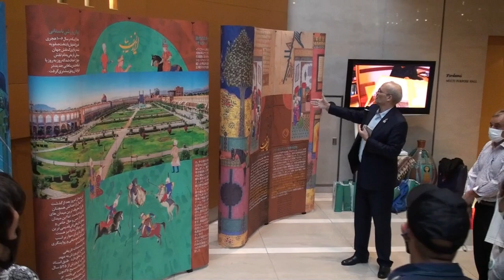بخش اول توضیحات دکتر عجم بر نمایشگاه ایران زیبا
“Jaam-e Arjan (“Arjan bowl”), which belongs to the beautiful city of Behbahan, has been selected as the symbol for the Iranian delegation for the Tokyo 2020 Summer Olympic Games,”
Arjan bowl is somewhat overshadowed by its counterpart “Arjan ring of power”, which is a royal golden armlet both named after Arjan, an ancient city of the Elamite era, the armlet dates back to the Neo-Elamite period (c. 1100 – 540 BC).

The armlet along with some other relics were discovered in a tomb reportedly belonging to the 2nd millennium BC.

Elam was an ancient pre- persian civilization centered in the far west and south-west of what is now modern-day Iran, stretching from the lowlands of what is now Khuzestan and elaam provinces as well as a small part of southern Iraq. Elam was an ancient pre-Achaemenid  civilization centered in the far west and south-west of what is now modern-day Iran, stretching from the lowlands of what is now Khuzestan and Ilam provinces as well as a small part of southern Iraq.

The Elamite kingdom, founded on the hot alluvial plain of the rivers Dez, Karun, and Marun, has a long history, during which its inhabitants were in various ways involved in the affairs of their Mesopotamian neighbors: the Sumerians and the Akkadians of southern Iraq, the Babylonians, the Kassites in the northeast, and the Assyrians in the far north, and the Persians in the east.

The capital of Elam was Susa; the Elamite language is unrelated to any other known language. One of the main sanctuaries was Dur Untash (Tchoga Zanbil). In the Hellenistic age, Susiana ("the land of Susa") was part of the Seleucid and Parthian Empires. Later, the Sasanian Persians and Arabs took control. Nowadays, Khuzestan is the Arab-speaking part of Iran. The country is fertile and well-known for rice, sugar, linen, and cotton.